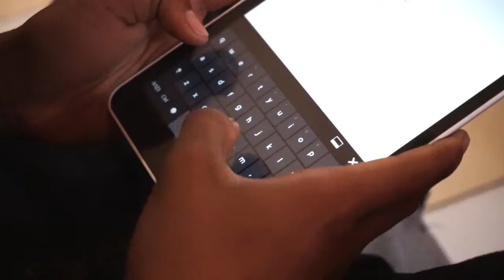Agustin Ramli Bali Charity Trip